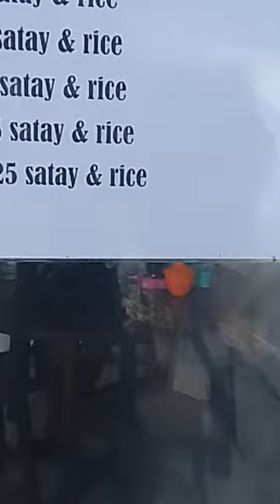the best pork skwers,be celeng in BALI! 🔥🔥🐷 street food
This is the best pork skewers in Bali! balinese Be celeng,sate babi 🐷 at the street food restaurant🔥